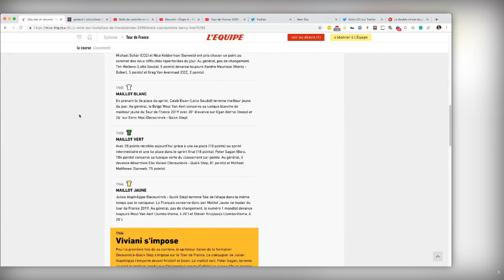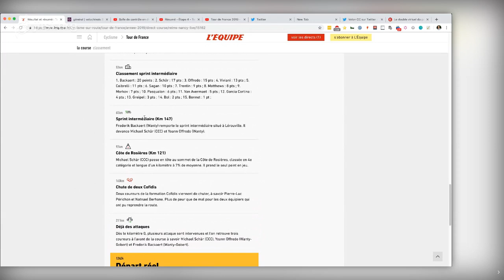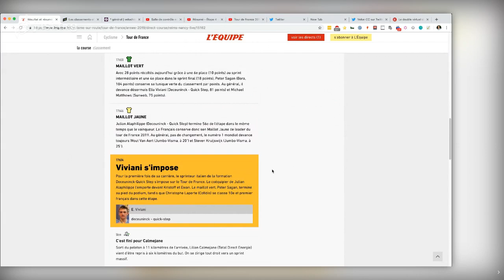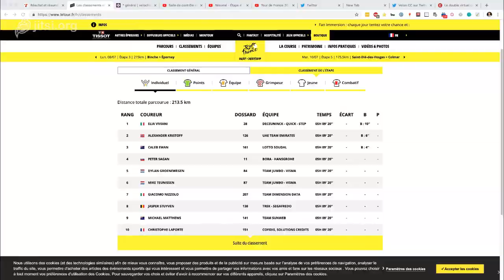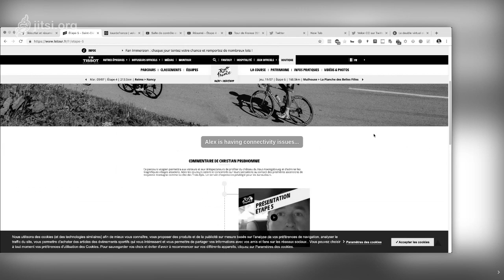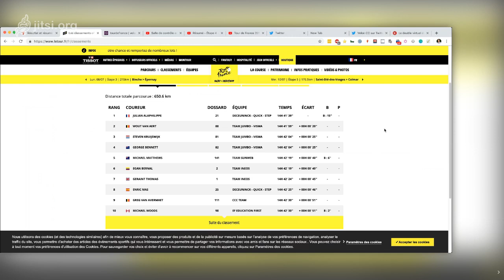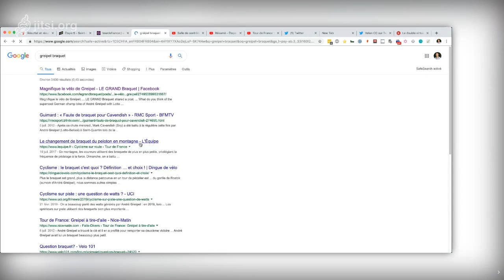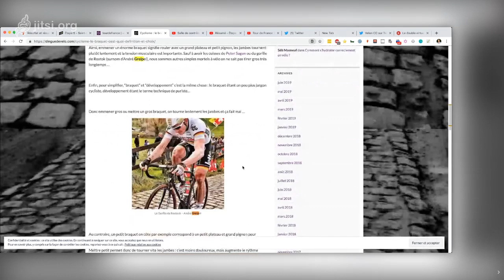Tour de France 2019 - Débrief de l'étape 4 : Reims - Nancy